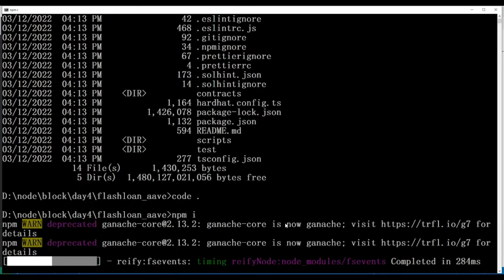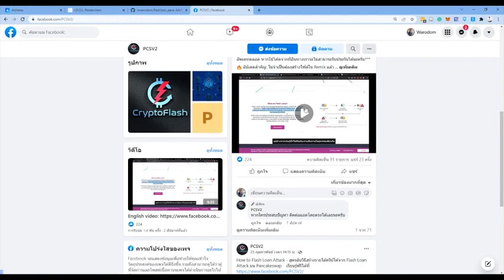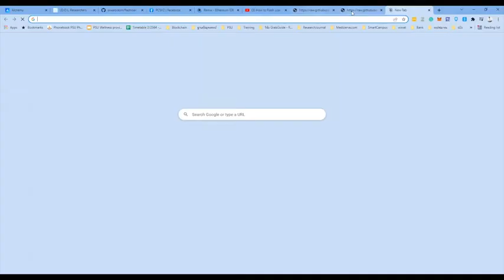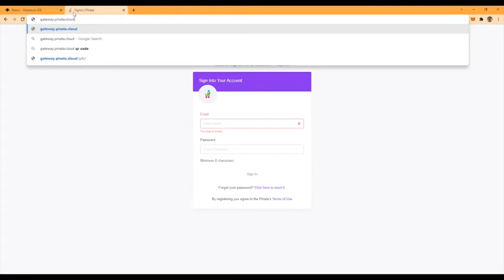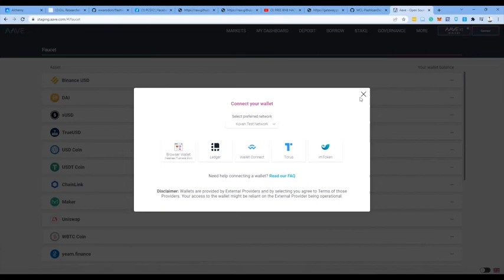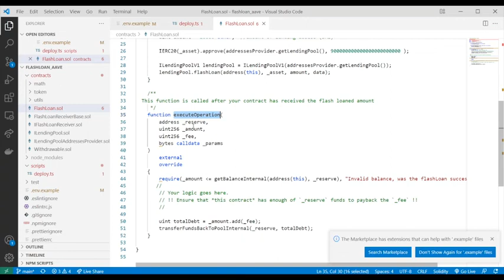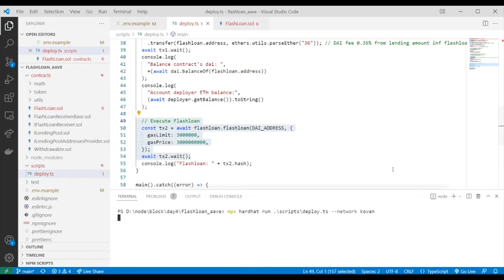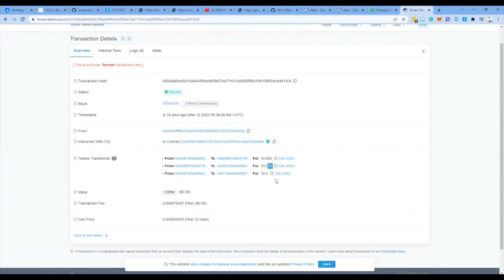How to Flash Loan?! | Blockchain Dev Ep 5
How to do Flash Loan by Warodom Werapun